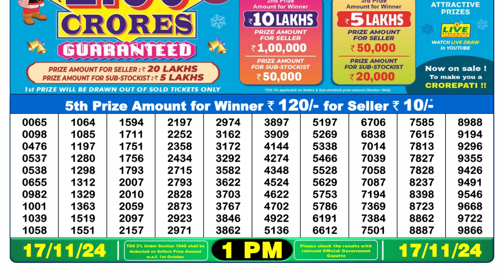🔴LIVE Nagaland State Lottery Result Today 1PM (17-11-2024); Dear Yamuna Sunday